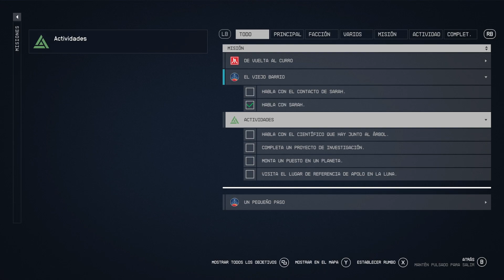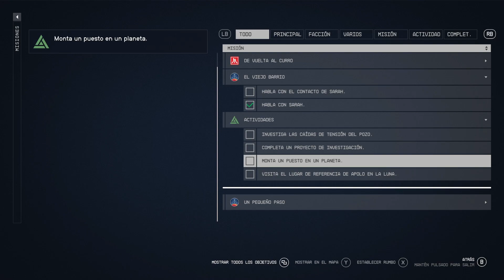Un árbol crece en nueva Atlantida - Starfield / Misión secundaria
Hablamos con el científico que hay junto el árbol.